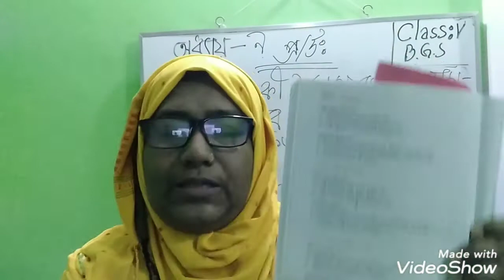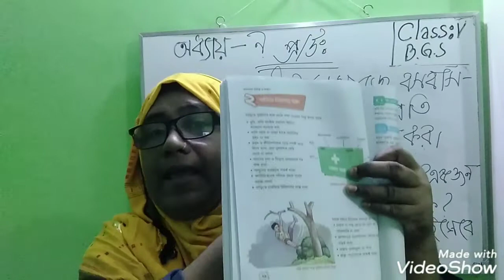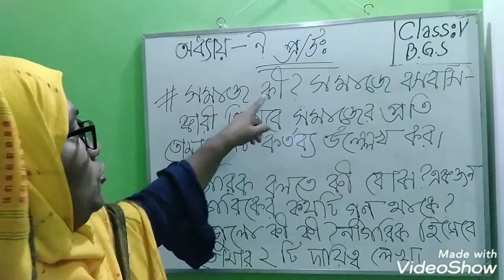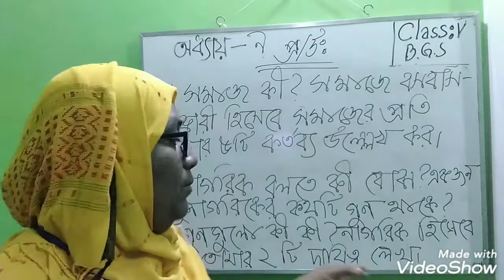৫ম (BGS) অধ্যায়-৯ (প্র/উঃ)